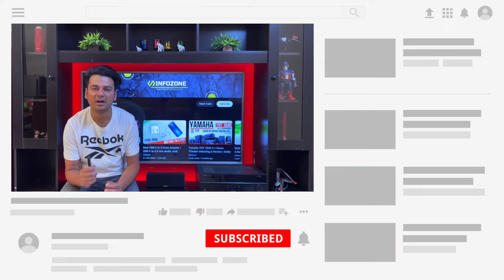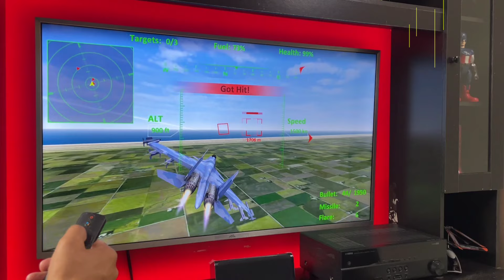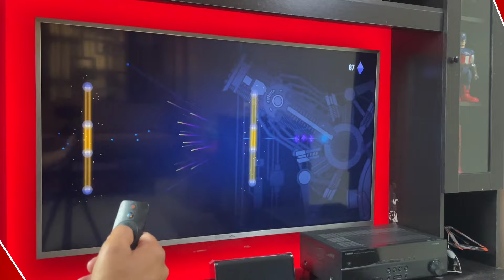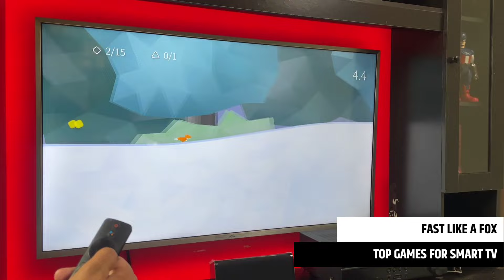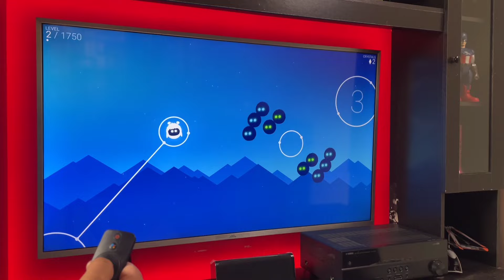Top 10 Games for Smart Android TV Without Gamepad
Top 10 Games for Smart Android TV without Gamepad Best Games for Android TV 2023 to play with tv remote without gamepad or joystick. How to play games with tv remote. In this Video I am using Mibox 4k android tv box. So Hello friends in this video I am going to show you best games for your smart tv which you can play with tv remote or with gamepad. The games I am going to show you in this video is free on your tv app store. Best Games for android tv without gamepad or joystick to play with smart tv remote
Android TV Games
About Best Wireless Gamepad for Android TV Amkette Elite X
Wireless connectivity: A clutter-free gaming experience with wireless connectivity . Elite X PC gamepad works range of up to 30 feet, so just lay back on your couch or bed without worrying about cables
Macro Functions: Customise your Moves with EZ On the Fly Macro . With the ability to program complex sequences of commands, you can perform complex moves with a single click.
Turbo settings: Gain an edge over your opponents in the heat of the battle with the turbo settings of this gamepad. With the power to set a button to repeat a command multiple times per second, you can rapidly fire weapons or perform moves faster than your enemies.
Ergonomic design and Long battery life: Enjoy long gaming sessions with a shape that fits naturally in your hands and Long battery life of up to 8 hrs.
My Primary Phone iPhone 12
My Phone iQOO7
My Vlogging Tripod DJI  Gimbal